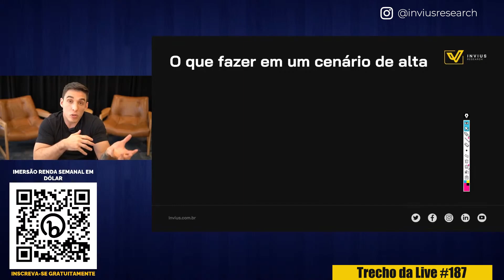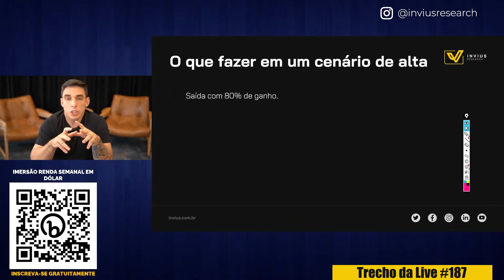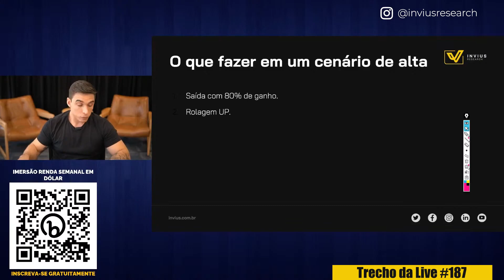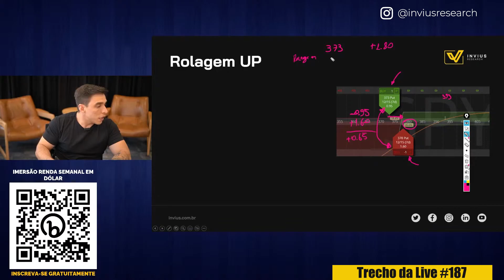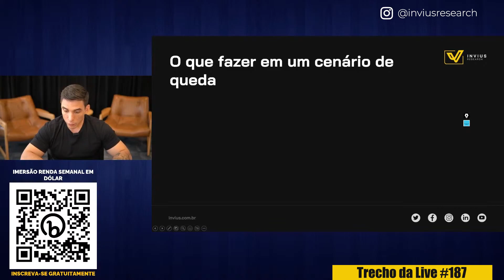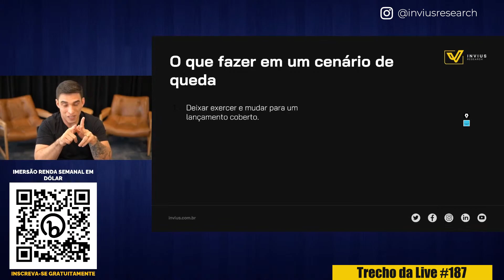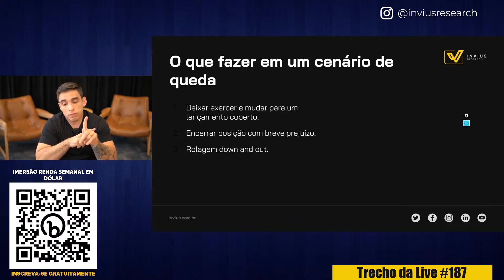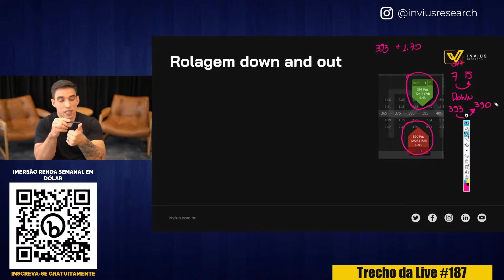Como Aumentar A Eficiência Do Lançamento Sintético? | Leo Dutra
Escolher uma estratégia para executar é o passo mais fácil – apesar de parecer contraintuitivo – difícil mesmo é fazer o manejo de estratégias de forma eficiente, segura e que, verdadeiramente, esteja em linha com seus objetivos.

No mercado, existem diversas maneiras de aumentar a eficiência de uma estratégia. Hoje, vamos falar sobre a rolagem de opções no lançamento sintético (venda de PUT).